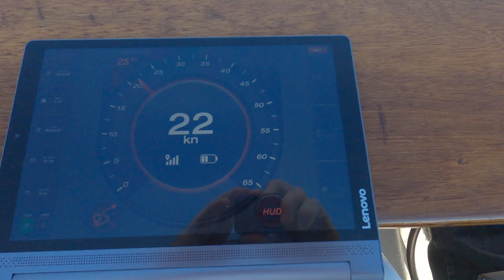Max fart 22 kn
Denne båten er til salgs på finn.no.  11 fot 9,9 hk Yamaha 22 kn. Finnkode: 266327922